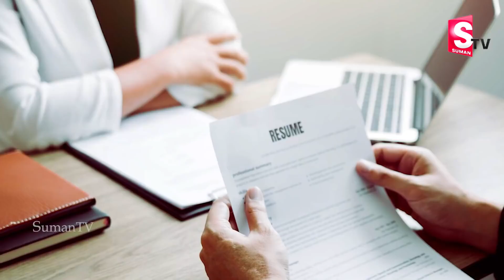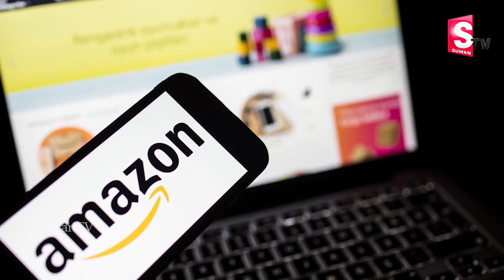Jobs In Amazon | అమెజాన్ తో జాయిన్ అవ్వండి నెలకు రూ 70 వేలు | SumanTV jobs